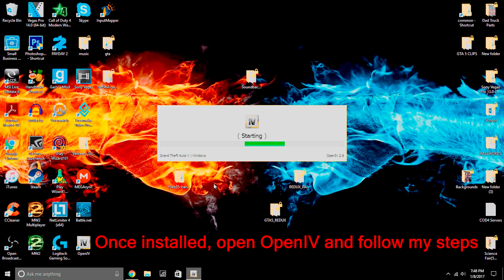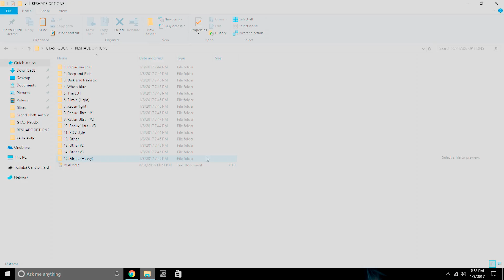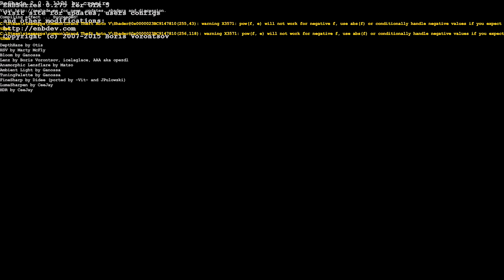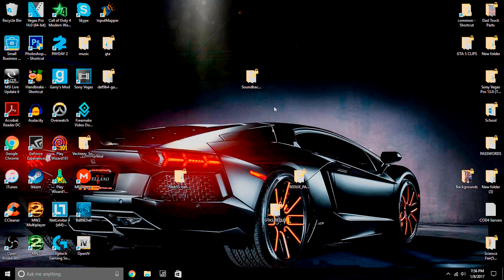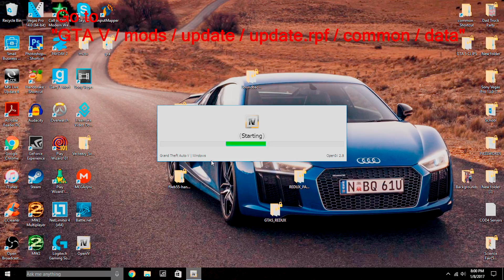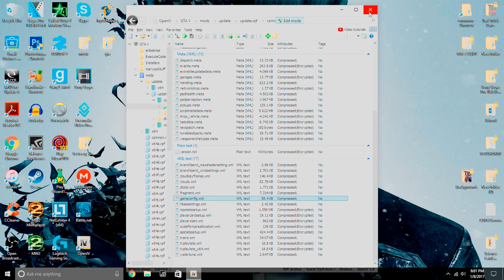GTA V Redux Graphics Modifier Install and Troubleshoot Guide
How to install Redux on GTA V PC

Steam- Assassinz
Social Club- Assassinz354